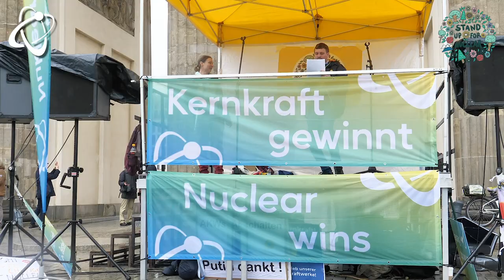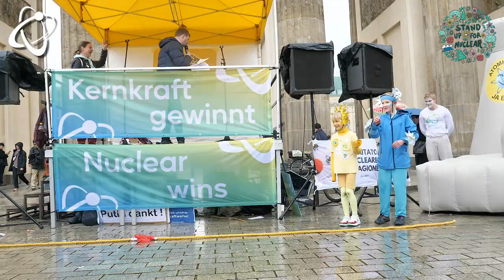Saubere Energien kämpfen gegen schmutzige – Performance auf der Demo »Kernkraft gewinnt« in Berlin